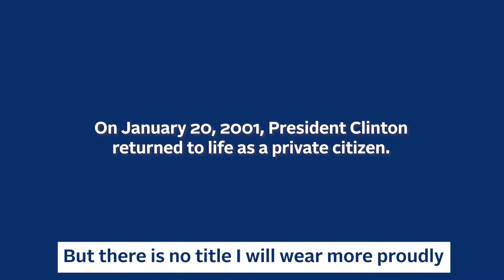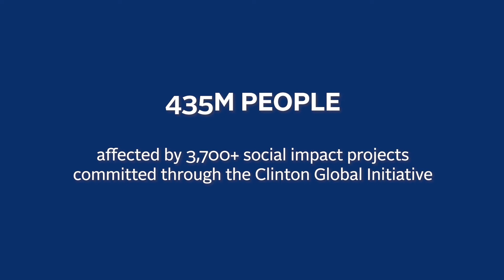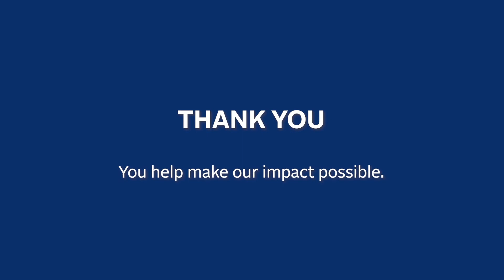Clinton Foundation: 20 Years of Putting People First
In 2001, President Clinton left the White House and returned to life as a private citizen. With the opening of the Clinton Foundation’s office in Harlem that July, his lifetime of service continued.
Watch this film marking 20 years of the Clinton Foundation’s impact, and help us celebrate the remarkable community of partners and supporters who make our mission of putting people first possible.